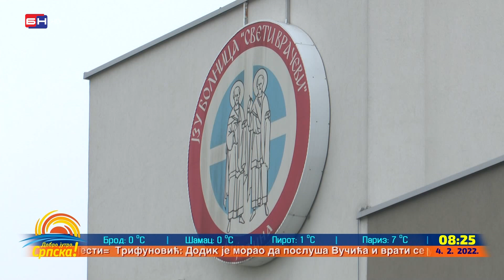Svjetski dan borbe protiv raka, dr Biljana Marjanović || Dobro jutro, Srpska (BN TV 2022) HD